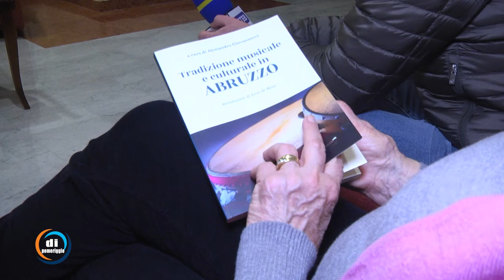Coro 'Compagnia canto popolare Abruzzo forte e gentile' di Pescara - Pt.2